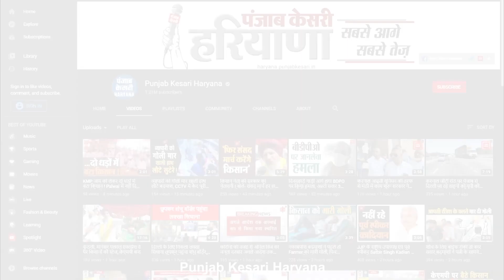विधायक के सचिव पर हमला करने के मामले में पुलिस ने सुबह 5 बजे किसान नेता के घर मारा छापा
बीते मंगलवार को जेजेपी विधायक देवेंद्र बबली जब सिविल अस्पताल में दिव्यांग बच्चों के लिए वैक्सीनेशन कार्यक्रम का शुभारंभ करने गए तो वहां पहले से मौजूद किसानों ने उनका विरोध किया, हालात ये हो गए कि पुलिस और किसान आमने सामने आ गए, इस दौरान विधायक की गाडी पर हमला हुआ, किसी ने गाडी का शीशा तोड दिया, इस हमले में विधायक के सचिव के चोट लग गई थी, इस मामले में विधायक की तरफ से केस दर्ज कराया गया था, जिसके चलते पुलिस ने बीती सुबह कार्रवाई की, इसी के चलते जब पुलिस की टीम सुबह करीब 5 बजे हैदरवाला में किसान नेता रमनदीप को गिरफ्तार करने पहुंची तो परिजनों ने इस कार्रवाई का वीडियो बना लिया, जो अब खूब वायरल हो रहा है।